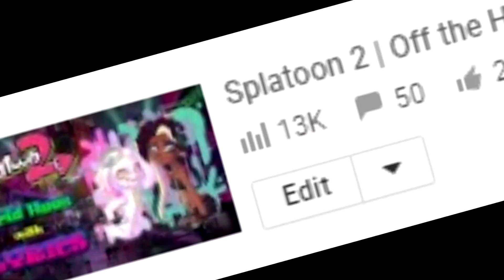Splatoon 2 | Off the Hook - Muck Warfare with Lyrics!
I think Pearl is hungry.

Hey there! As requested by Pearl 101, here are the lyrics to Off the Hook's Muck Warfare. Enjoy :D

Follow me for random things and updates :3